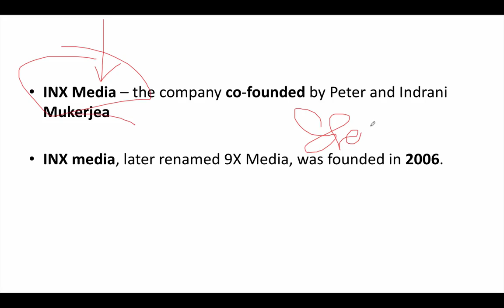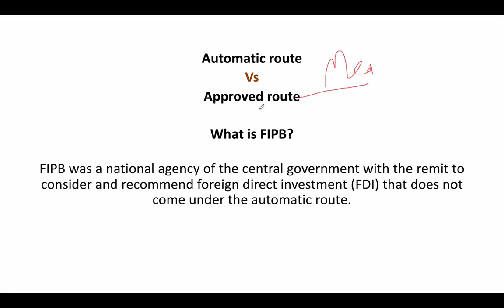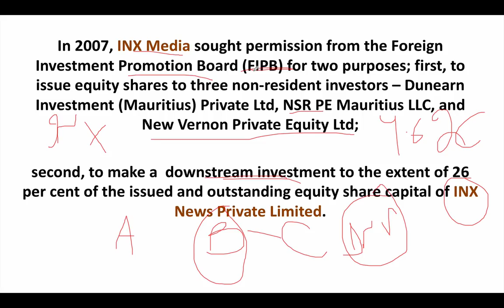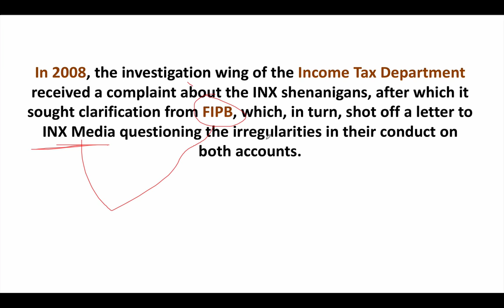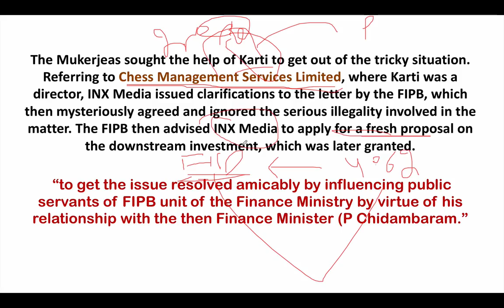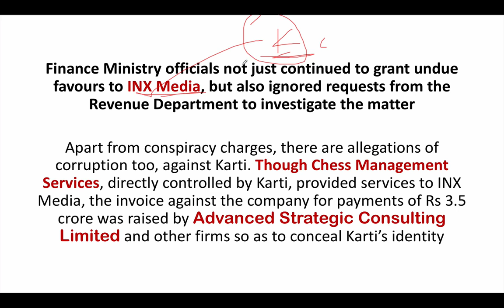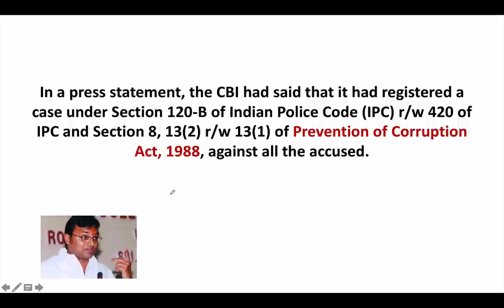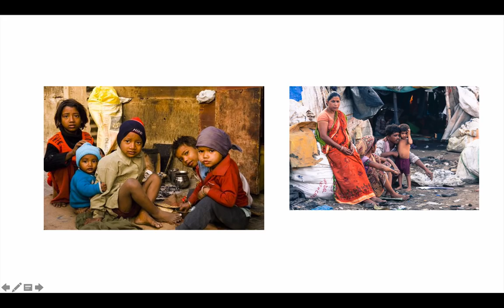INX Media Case - Why is Karti Chidambaram Arrested by CBI ? Entire Scam Explained in simple words